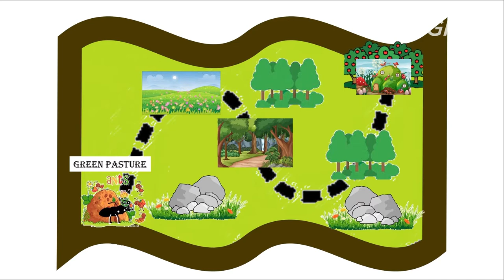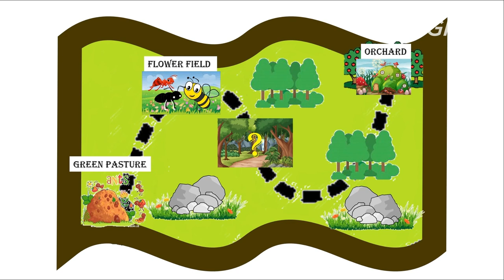IBADAH ANAK SUPERTROOPER (GRADE 1-3) GMS JABODETABEK - "MY NEW FRIEND"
Siapa yang senang dapat teman baru? Ketika dapat teman baru, yuk jangan lupa kita jadi teman yang bisa jadi berkat untuk mereka ya, Kidz! Yeay!

Jika kamu membutuhkan dukungan doa, kami, GMS Jabodetabek rindu untuk mendoakanmu. Yuk kirimkan pergumulanmu melalui form permohonan doa pada link berikut:

Shalom Eaglekidz, Welcome Home!

Saat ini kalian sedang terhubung dengan ibadah online Eaglekidz - GMS Regional Jabodetabek.

Kami, GMS Jabodetabek, percaya hadirat Allah dan kebenaran firman Tuhan akan memberikan kekuatan untuk kalian semua.

Tetaplah terhubung satu sama lain dalam komunitas Connect Group agar kalian dapat tetap saling menguatkan dan bertumbuh dalam Tuhan.

Bagi kalian yang belum dan ingin tergabung dalam komunitas Connect Group, kalian bisa mendaftarkan diri dengan menghubungi kami melalui:

Nantinya, kalian akan terdaftar sebagai anggota Connect Group sesuai dengan level usia kalian, yaitu:

• All Stars: Usia 2-5 tahun
• Super Trooper: Grade 1-3
• Voltage: Grade 4-7
(Perhatian: Connect Group hanya akan diadakan secara online selama masa pandemi Covid-19)